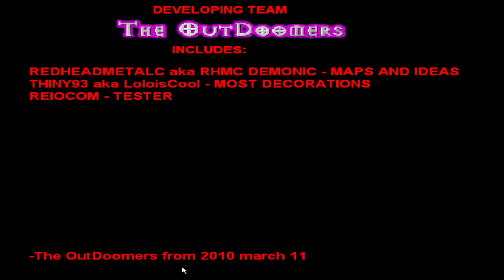Skulltag : Nightmare Maze 6 - Part 2 Commentary So Scary!!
link for the wad and my discord